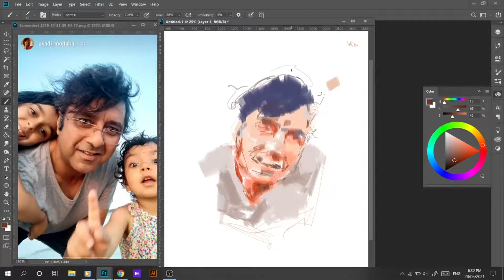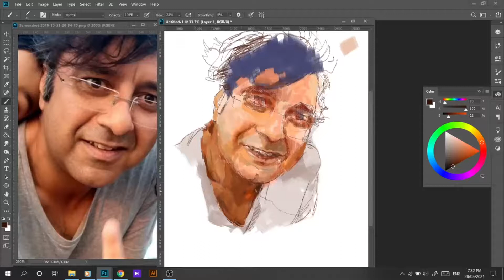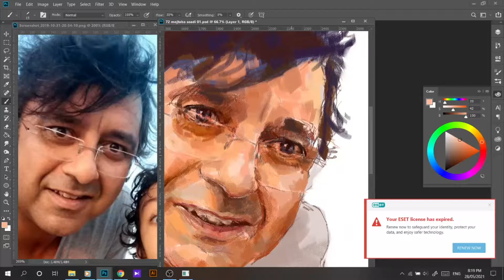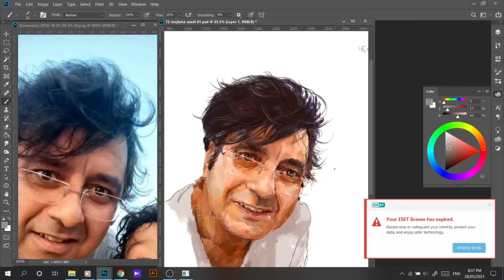Digital Portrait Painting - In Photoshop - Time Lapse - 6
Hey! I'm again here with a speed painting in Photoshop.
Actually It's a digital portrait painting of Modjtaba Asadi.
He's one of the professional visual artists in Kerman province and he's actually my dear teacher.

I used Wacom Intuos Pro M tablet and it took 130 minutes to draw it.

Music is a "no copyright song", but I like to say it's "Let's Do This!" by "Nat Keefe & Hot Buttered Rum"